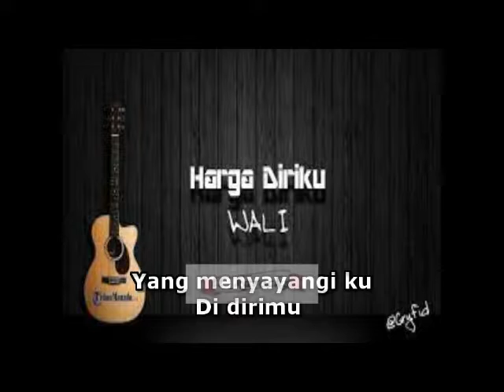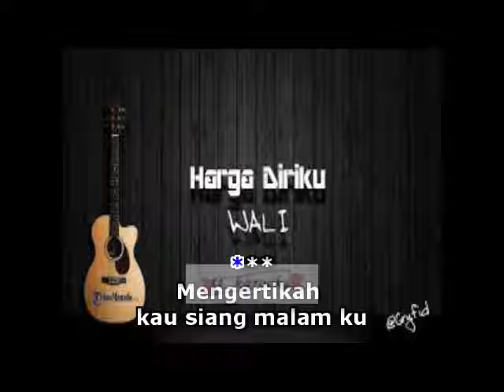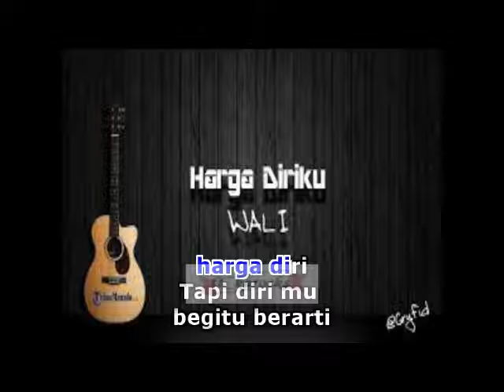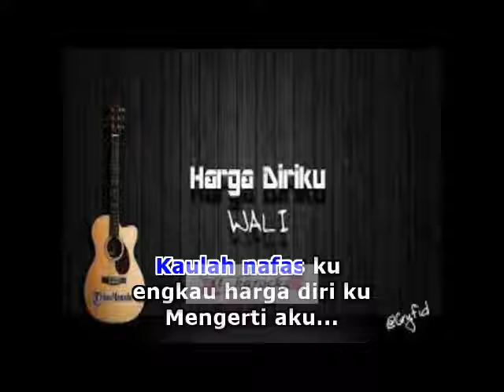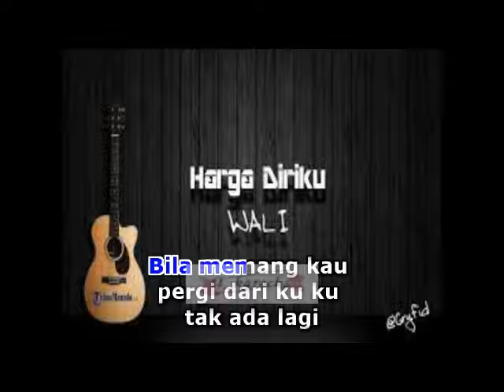HARGA DIRIKU - WALI BAND (KARAOKE NO VOCAL)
SEMOGA TERHIBUR..TQ GUYS..